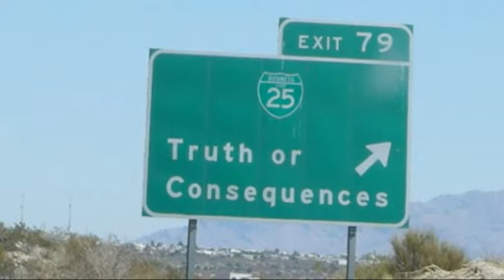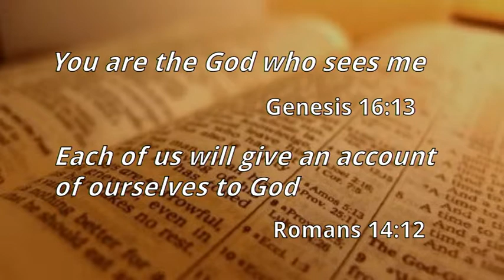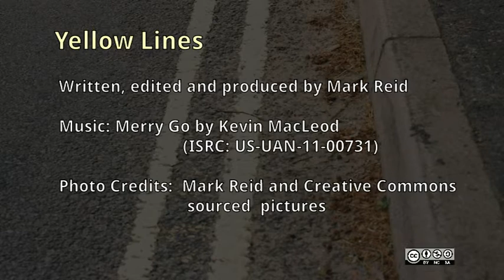Yellow Lines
No-one likes yellow lines and many people ignore them hoping they won't get caught.  But is this a good attitude to life?